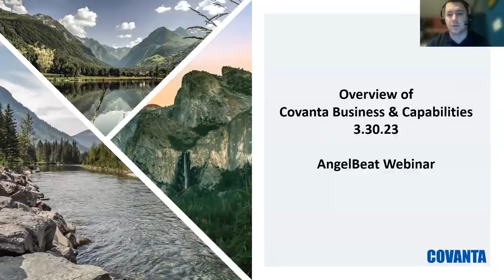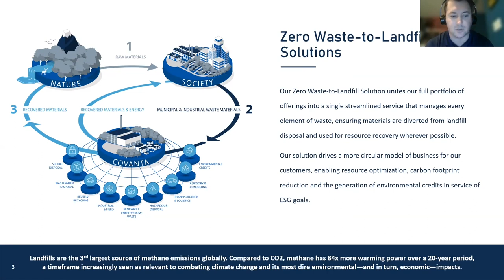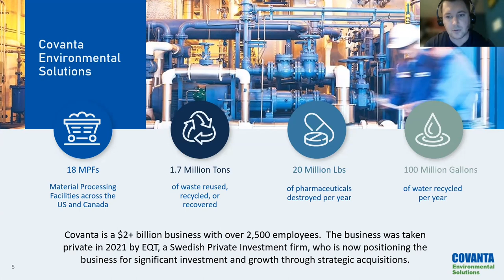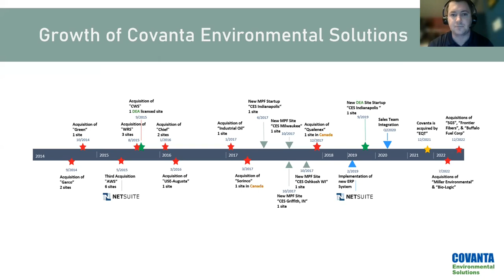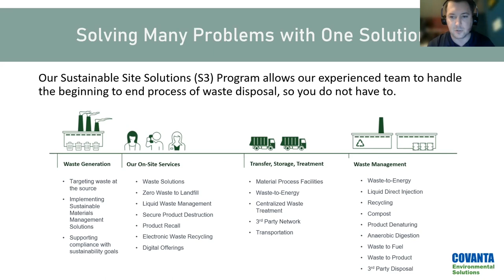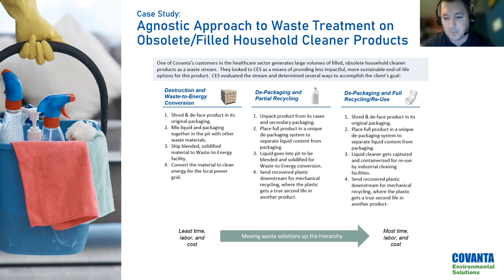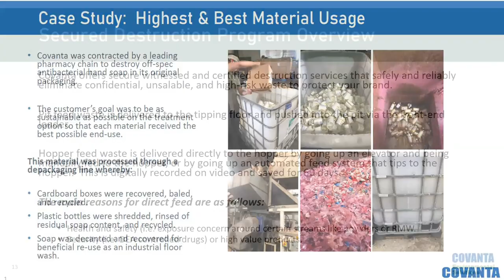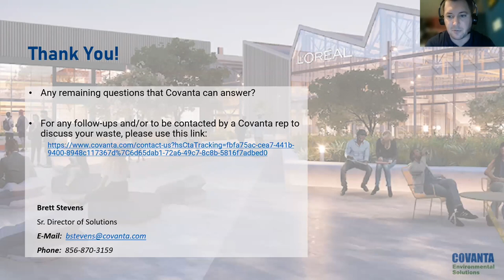Zero Waste-to-Landfill Strategies and Best Practices from Covanta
Learn from Brett Stevens of Covanta how to Achieve Zero Waste-to-Landfill, Recycling, Environmental Justice, Sustainability Objectives, for all your Waste Streams: Electronics/eWaste, Organic/Food, Plastic, Packaging, Medical/Pharmaceutical, Industrial, Liquid, Hazardous, Precious Metals.